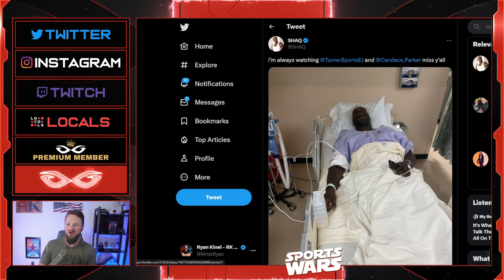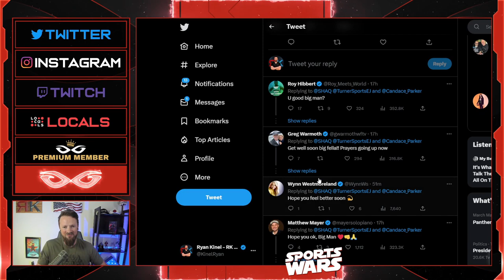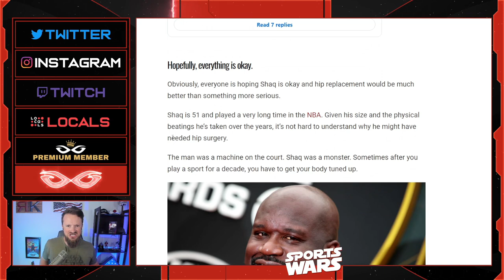Sports World PANICS After Shaq Posts Shocking Picture From Hospital Bed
Jeremy Prime
Pensacola
Florida, USA
32524